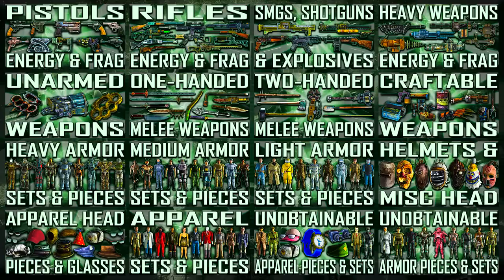Unobtainable Weapons - Fallout 3 (Includes DLCs)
Ladies and Gentlemen, welcome to the Unobtainable Weapons of Fallout 3! Also includes items from DLCs and add-ons.

To help you browse, if you so desire:

00:41 - 10mm Alloy Steel Pistol
01:19 - Alloy Steel Assault Rifle
02:02 - Black Bart's Bane
02:53 - Breaker
03:32 - Butch's 10mm Pistol
04:10 - Charon's Combat Knife
04:46 - Charon's Shotgun
05:24 - Chinese Assault Rifle High Damage
06:08 - Chinese Dragoon Assault Rifle
06:56 - Chinese Dragoon Pistol
07:36 - Clover's Chinese Officer's Sword
08:04 - Clover's Cleaver
08:37 - Clover's Sawed-Off Shotgun
09:11 - Cryolator
09:53 - Curse Breaker
10:20 - Discharge Hammer
11:06 - Electrical Zap
11:38 - Excalibat
12:26 - Fawkes' Gatling Laser
13:22 - Fawkes' Sledgehammer
13:48 - Fire Hydrant
14:23 - Fists
15:03 - Gauss Rifle (Beta)
16:24 - Grenade Launcher
17:34 - Jericho's Chinese Assault Rifle
18:09 - Jericho's Nail Board
18:35 - Katana
19:45 - Laser Rifle (Demo)
20:20 - Law Dog
21:00 - Liberty Laser
22:02 - Liberty Prime's Fat Man Nuke
23:06 - Lightning Gun
24:11 - Love Tap
24:54 - Mirelurk Bait Grenade
25:42 - Mister Gutsy Plasma Gun
26:24 - Mister Handy Buzzsaw
27:08 - Molotov Cocktail
27:37 - Mysterious Stranger's .44 Magnum
28:14 - Nuka Cocktail
28:58 - O'Grady's Peacemaker
29:35 - Pa's Fishing Aid
30:30 - Radioactive Gore
31:12 - SatCom Nuclear Strike
32:36 - Sentry Bot Gatling Laser
33:04 - Sentry Bot Missile Launcher
33:44 - Shriek
34:26 - Signal Flare
34:58 - Smoke Grenade
35:36 - Sonora Cruz 10mm Pistol
36:31 - Spanner
37:15 - Star Paladin Cross' Laser Pistol
37:42 - Star Paladin Cross' Super Sledge
38:12 - Swampfolk Combat Knife
38:57 - Tesla Cannon (Beta)
40:04 - Test Gun
40:54 - Tranquility Lane Frag Mine
42:22 - Tri-Beam Laser Rifle (Demo)
43:02 - Turret Gun
43:36 - Vertibird Gun
44:32 - Vertibird Missile Launcher
45:07 - Wanda
46:03 - Wernher's Scoped .44 Magnum

Fallout 3 Rare & Unique Series Videos:

2H Melee -  COMING SOON
Light Armor - COMING SOON
Heavy Armor - COMING SOON
Medium Armor - COMING SOON
Helmets & Misc Head - COMING SOON
Apparel Pieces & Sets - COMING SOON